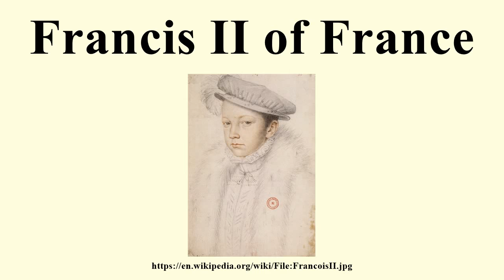Francis II of France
Image-Copyright-Info
Artist-Info:   François Clouet (1515–1572)   Alternative names Janet Description French painter Date of birth/death circa 1515 22 September 1572 Location of birth/death Tours Paris Work period circa 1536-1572 Work location Paris Authority control VIAF: 79144662 LCCN: n94072322 GND: 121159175 ISNI: 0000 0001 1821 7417 WorldCat WP-Person
Image-Copyright-Info